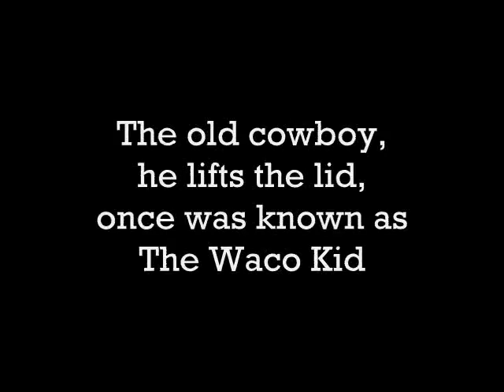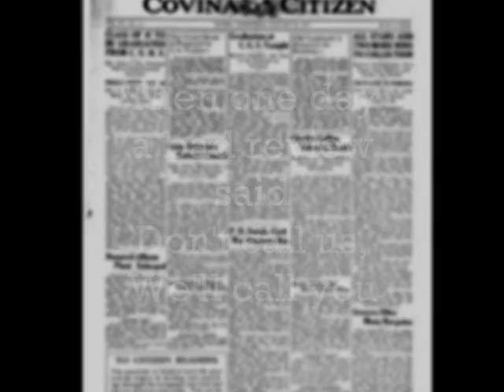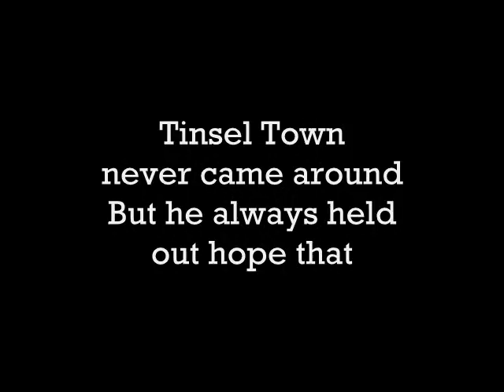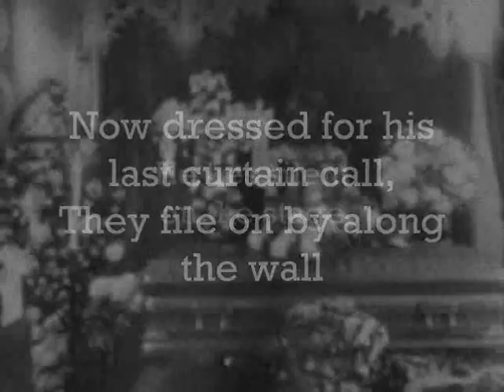He's Still Waitin' On The Stage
Big wooly chaps ten gallon hat tarnished old pistola, Tucked trunk old man's junk days old Victrola. cowboy, lid, Waco Kid 5 cent matinee Big wooly chaps and a ten gallon hat and a tarnished old pistola, Tucked away in a trunk with the old man's junk from the days of the old Victrola. The old cowboy, he lifts the lid, once was known as the Waco Kid. . . . in the days of the 5 cent matinee